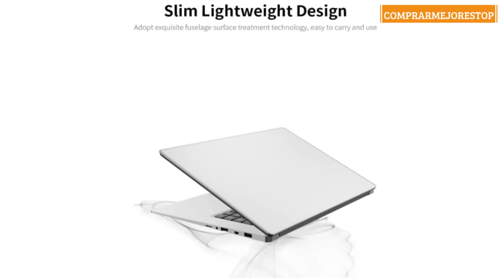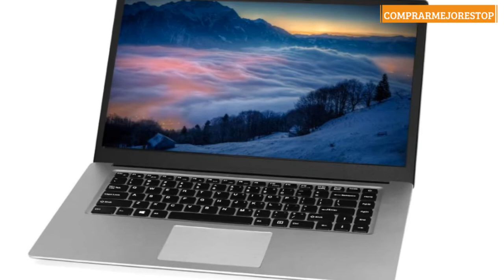Docooler Ordenador portátil de 15,6 pulgadas Intel Celeron J3455 / J4115 8 GB DDR4-RAM SSD 1920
Docooler Ordenador portátil de 15,6 pulgadas Intel Celeron J3455 / J4115 8 GB DDR4-RAM SSD 1920 * 1080 IPS Pantalla para Office Juegos Enchufe UE